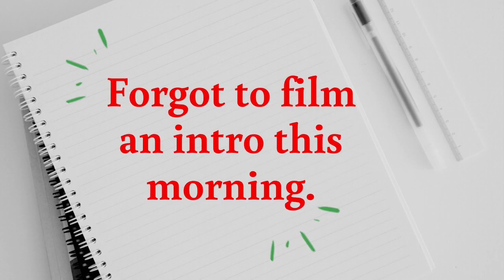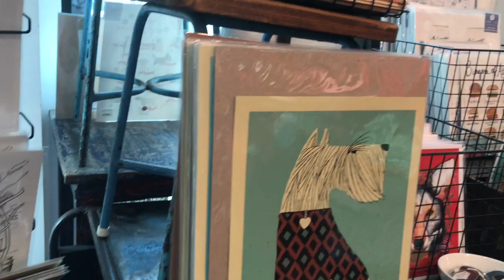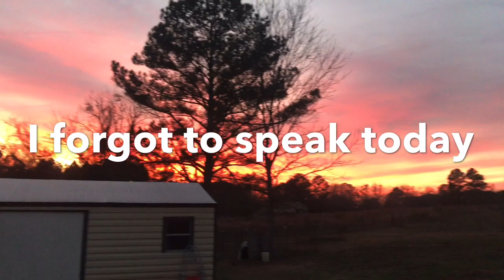A Southern Lady’s Vlogmas Day 26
Pateron